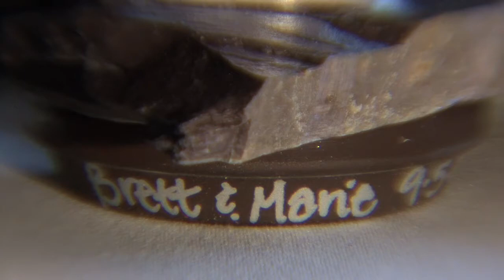Colorado Love Story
Marie and Brett Dennis tied the knot on September 5, 2009. They had a beautiful wedding at the Wild Basin Lodge in Allenspark, Colorado. They wanted a video that showed their fun personalities. This is a snapshot of their love story. Video by Laressa fromDenverPromo.com. Photos by Matthew Roberts and Ellen Jaskol.